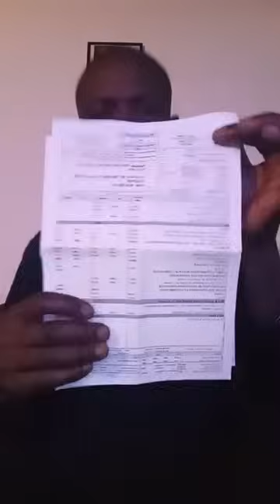🔥😱Hugues contre Judes 😱🇬🇦🔥c’est chaud 🥵